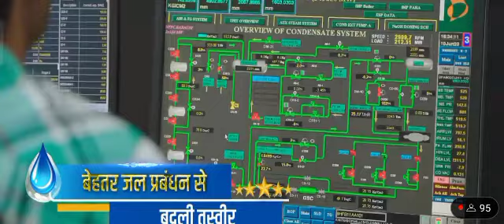NTPC Barauni ranks #1 in National Awards for Water Resources Conservation and Management (June,2023)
NTPC Barauni ranks #1 in National Awards for Water Resources Conservation and Management

NTPC Barauni has achieved a significant milestone by securing the first rank in the esteemed National Awards for Water Resources Conservation and Management. The Ministry of Jal Shakti, Government of India, bestowed this prestigious accolade upon NTPC Barauni in the Best Industry Category.

The award was presented by Shri Jagdeep Dhankhar, Hon’ble Vice President of India, to Shri Gurdeep Singh, CMD NTPC and Shri Rajeev Khanna, Head of Project, NTPC Barauni in the august presence of Shri Gajendra Singh Shekhawat, Union Jal Shakti Minister. This recognition highlights NTPC’s unwavering commitment and exceptional efforts in the conservation and management of water resources.